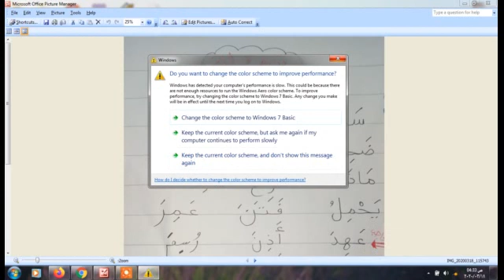1تدريب قراءة نور بيان